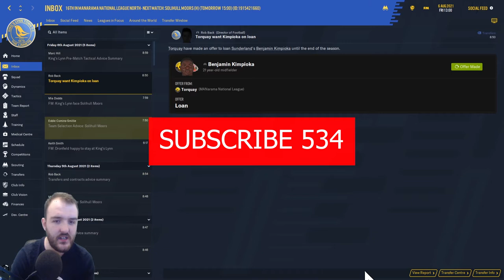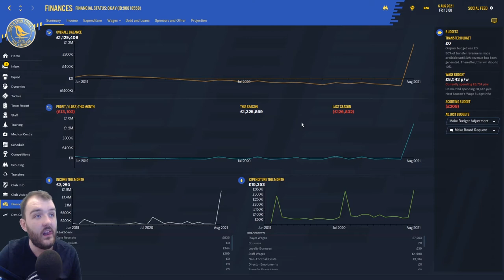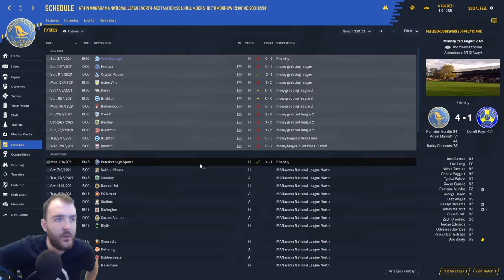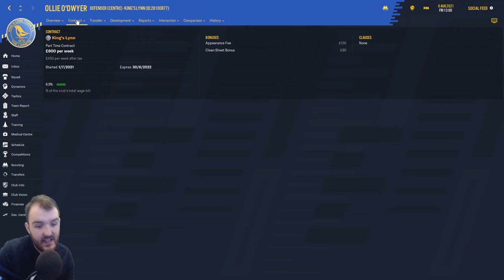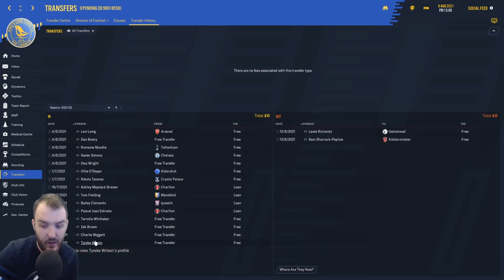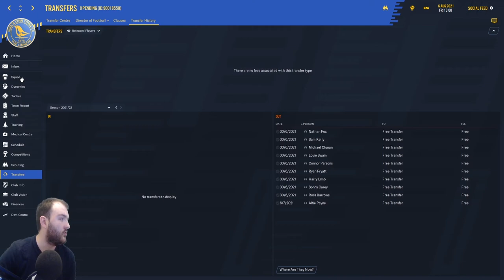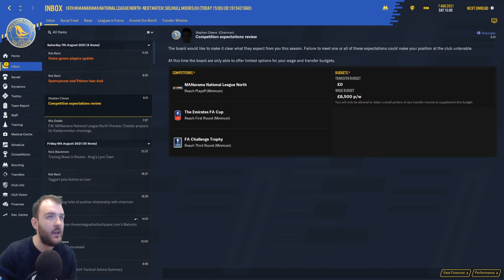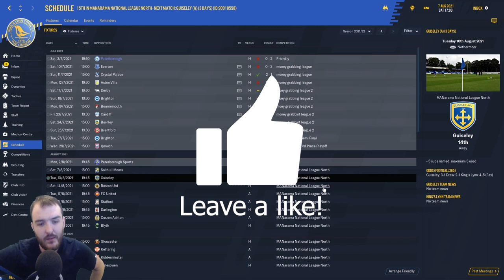Football Manager 2020|King's Lynn Town|S3 EP1 |Walks To Prem | Start of Season 3|FM20 journeyman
Welcome to my Football manager 2020 Series Walks to Prem in S3 EP1 Were at the Start of Season 3, we look at transfers (its defo a case of quality over quantity) finances, results over the summer and we kick the season off with a game vs Solihull Moors.